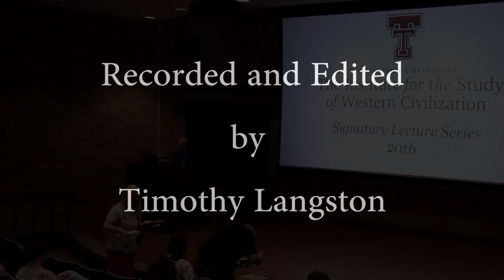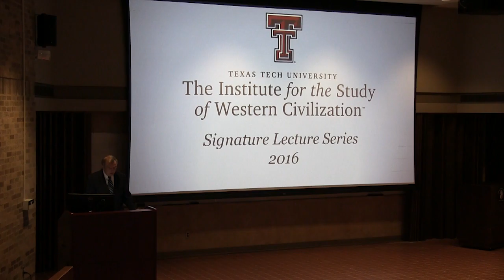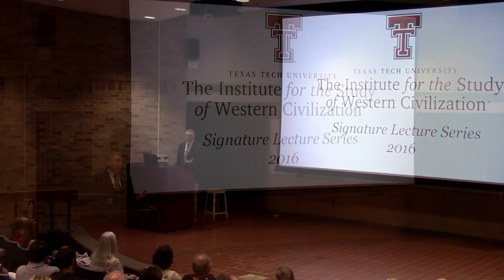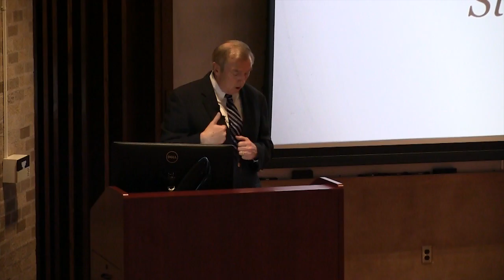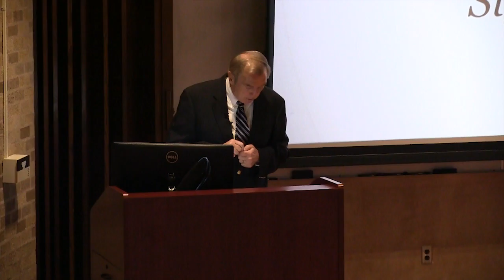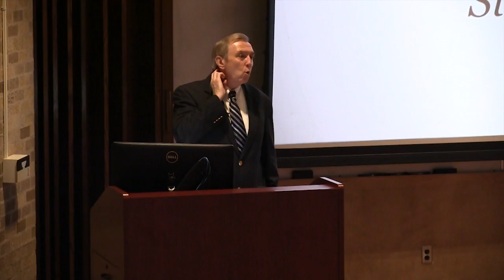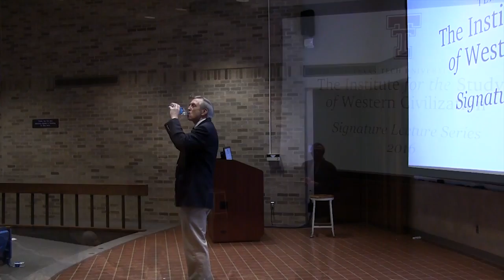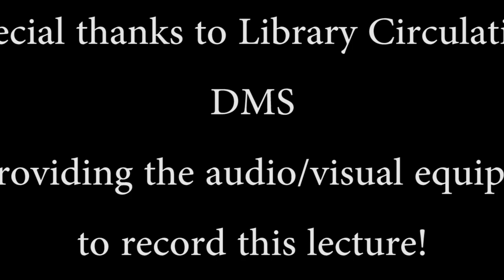"New Challenges to Religious Freedom" Featuring Gerard Bradley